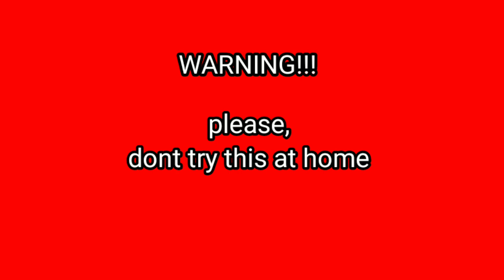RED SWEET POTATO | MARK THE SPARK | PARAK CLOTHING vs HOLLOWBLOCKS | TRIP LANG | Wasak kamay!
PARAK CLOTHING
OPEN from 8am to 8pm
🔥🔥E-V-E-R-Y-D-A-Y🔥🔥

🏠 Store Address 🏠

#251 Nepa St. Cor Rodriguez Balut Tondo Manila

📍 Google Map
Parak Clothing
📌 WAZE
Parak Clothing

Landmark:
In front of Cebuana E. Rodriguez Balut Branch.
Beside - SAVE 5, Nepa St. Balut Tondo Manila